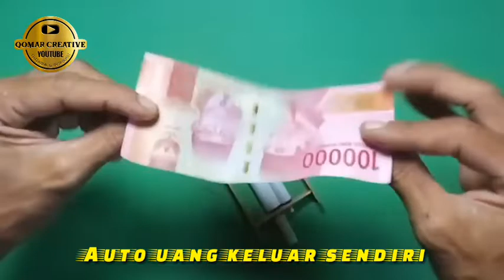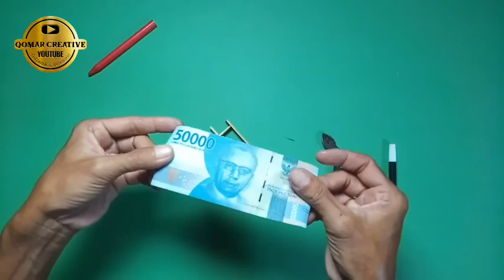Jangan sampai tetangga tahu Cara ini bikin heboh !!!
Bikin sulap kertas jadi uang. Dari bahan stick eskrim